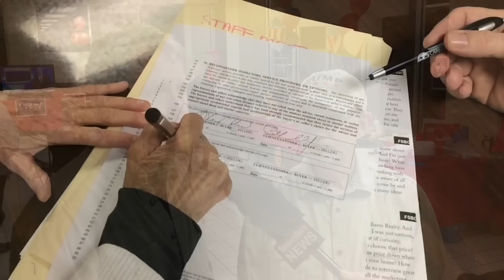Robertson County Republican Party Reacts To Trump's Lead